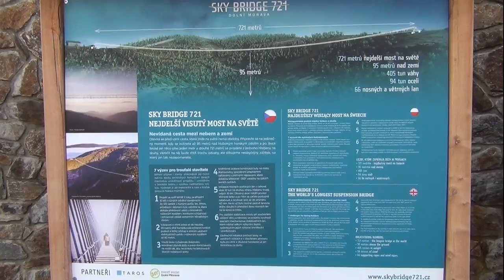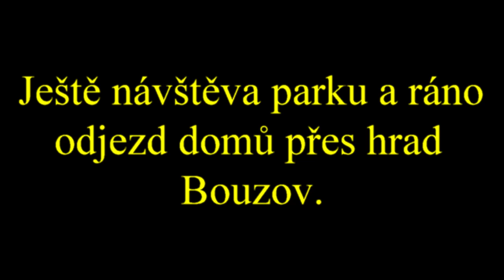PEE - Dolní Morava 2022 - Stezka v oblacích (JT video)